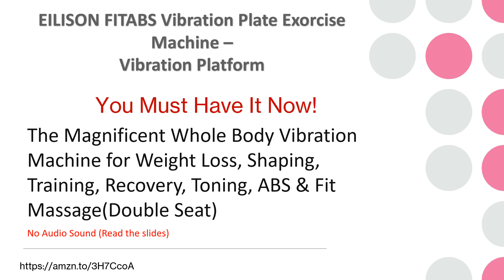EILISON FITABS Vibration Plate Exercise Machine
The Must Have Valentine Gift for Him and Her

The Eilison Vibration Exercise Machine helps to lose weight, increase bone density, improves core strength and blood circulation. 15 minutes use of the machine is equivalent to 30 minutes of swimming and 60 minutes of jogging. The most thoughtful Valentine's Day Wellness Gift for him and her.